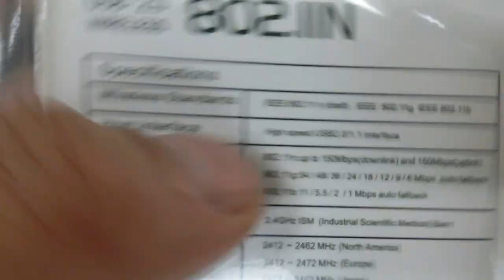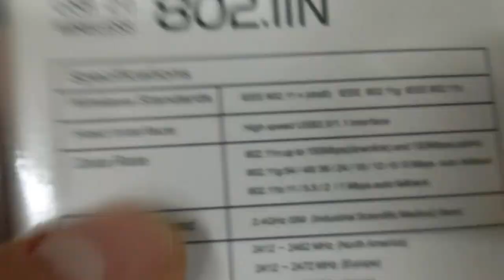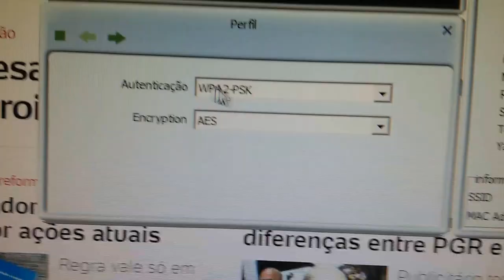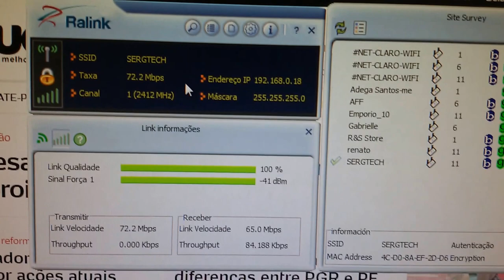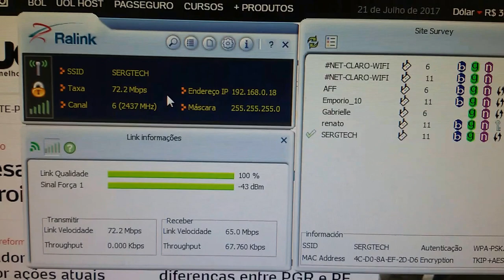USANDO INTERNET SEM PASSAR CABOS PELA CASA ! ESCRITÓTIO ! SERGTECH SERGTEC